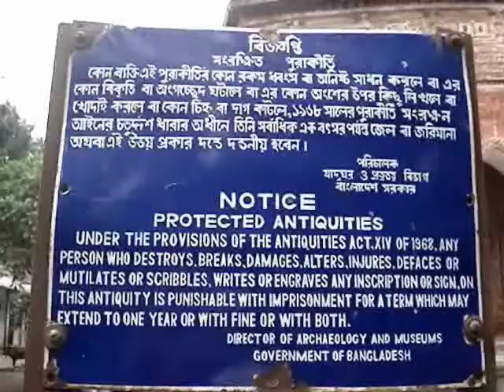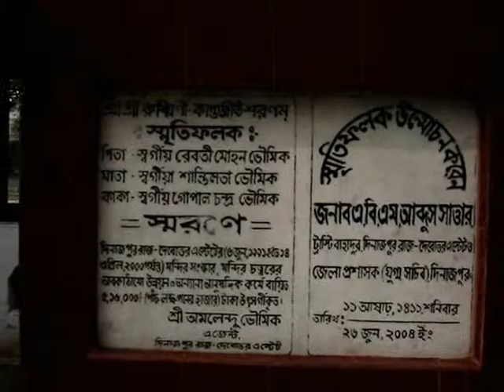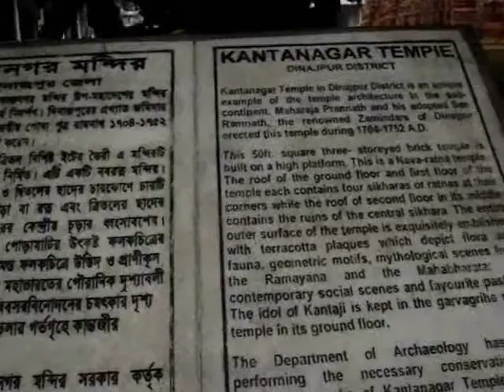কান্তজির মন্দির দিনাজপুর । সোহেল প্রাণন । নিনি । ২০১০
কান্তজির মন্দির দিনাজপুর ।
সোহেল প্রাণন ।
নিনি । ২০১০